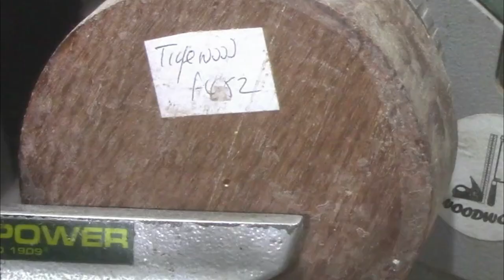Woodturning - Tigerwood Bowl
Today in the workshop i take a Tiger wood bowl blank and make a Bowl from it. this woodturning was a fun one and is no way affiliated with the TV Show Tiger king, Joe exotic or Carole Baskins LOL,  as always i turned this bowl on the record power coronet herald wood lathe and used my easy wood tools carbide turning tools . i finished this with yorkshire grit abrasive paste and hampshire sheen microcrystalline wax

Huge thanks to Mr Jake Thompson and Quentin chism

Huge thanks to the supporters of my Channel:
Easy Wood Tools and Yorkshire Grit